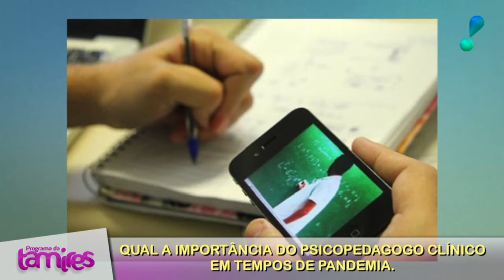Qual a importância do psicopedagogo clínico em tempos de pandemia